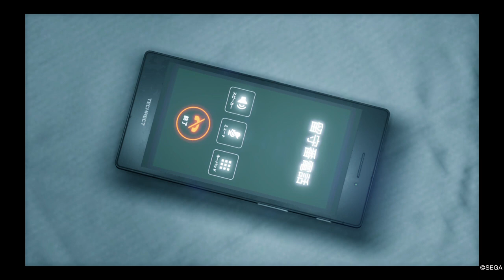Yakuza: Like A Dragon_PART 212 Chapter 13 COIN LOOKER BABY